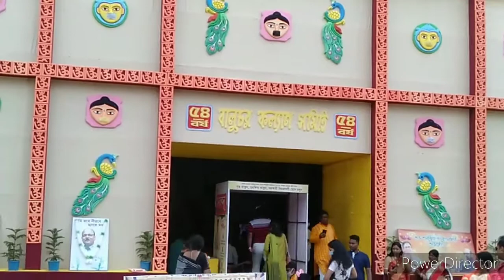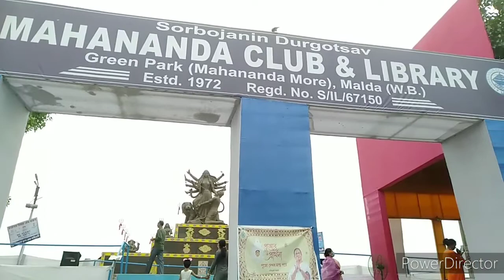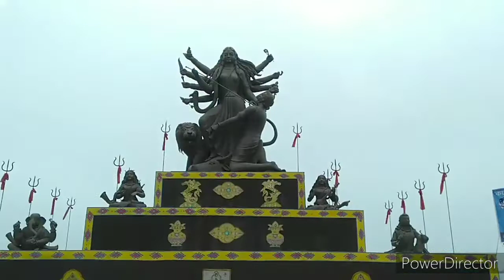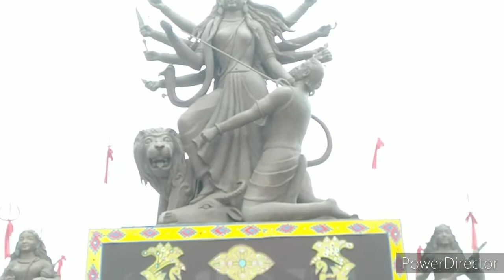মালদা শহরের পুজো পরিক্রমা ২০২০